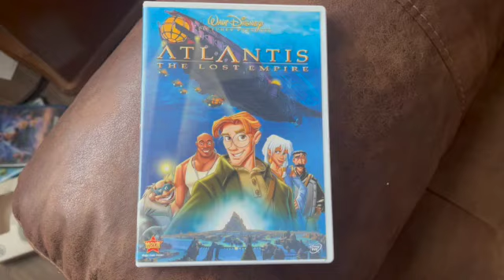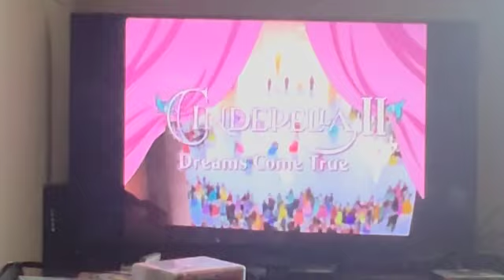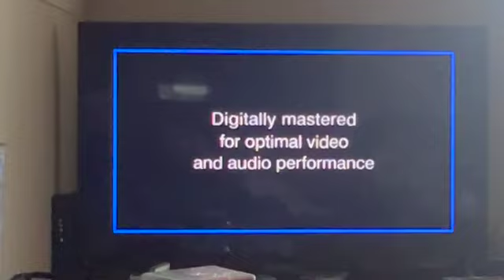Opening To Atlantis: The Lost Empire 2002 DVD (2013 Reprint)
List Of Order:
1: Blue FBI Warnings
2: Walt Disney Home Entertainment Logo (Blue Background)
3: Coming Soon On DVD & Video Bumper
4: Beauty & The Beast Special Edition Trailer
5: Cinderella 2: Dreams Come True Trailer
6: DVD Menu
7: Film Ratio Selection Menu
8: THX Logo
9: Disney DVD Logo
10: Walt Disney Pictures (Atlantis: The Lost Empire Variant)